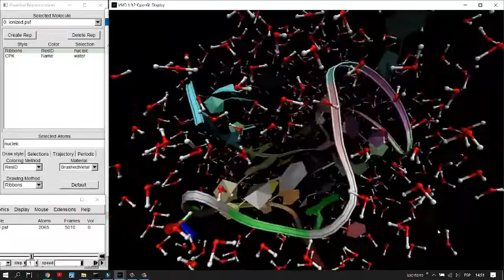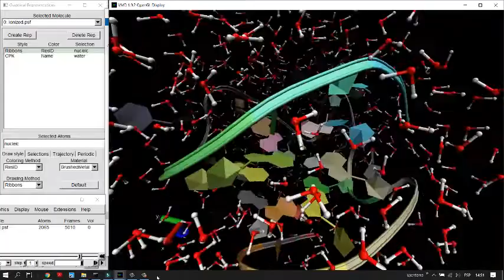NAMD VMD Aptámero | Curso Tachyon | Resultados día 1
Karim Salazar, a través de Tachyon brindó el curso "Nanotecnología paso a paso" del 20 al 23 de julio del 2020